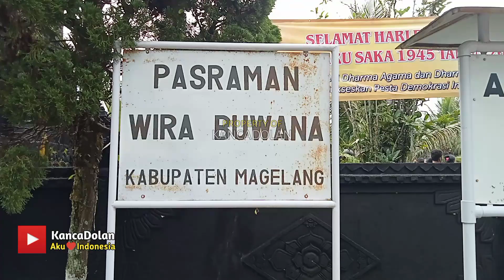Ogoh-ogoh 2023 Pura Wira Buwana Akademi Militer Magelang